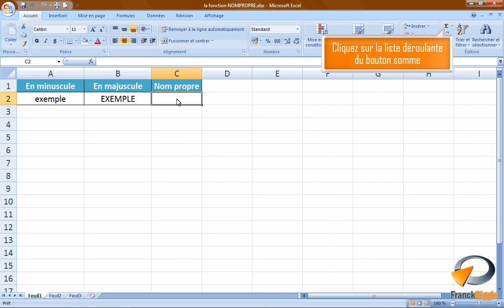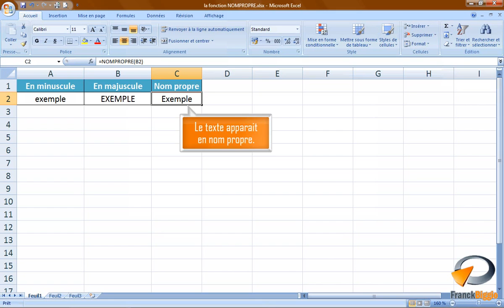La fonction NOMPROPRE dans Excel Formation Excel Marseille